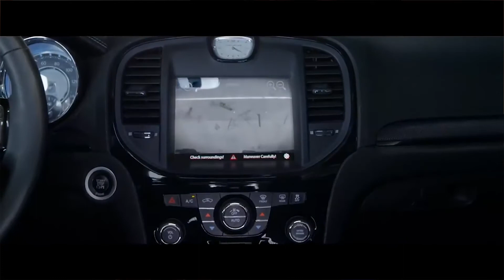{ The Fate of the Furious - Spoiler Free } Smart•Dumb•Everything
Who's fast and who's furious?! FIND OUT HERE!!

realkayje // th_emann // rileyrhey // inthegutterfilm